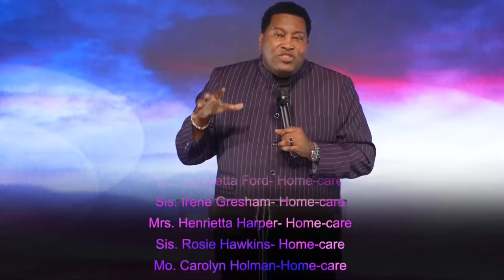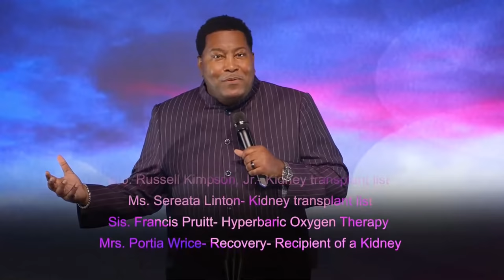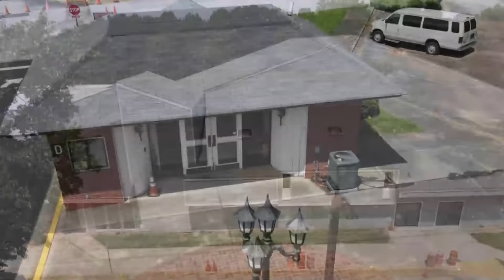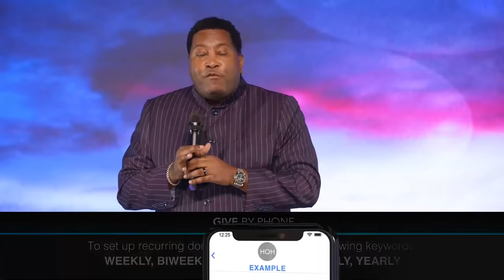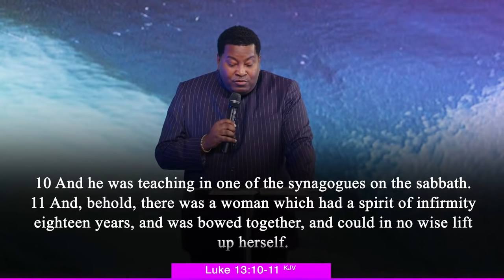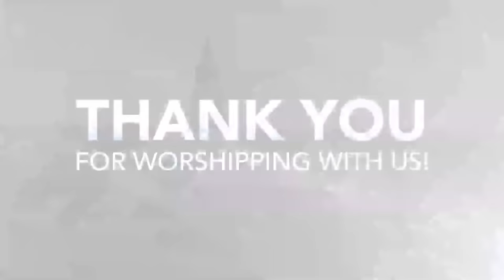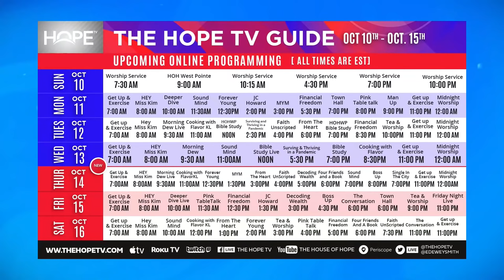How to Handle Your Weak Days | Dr. E. Dewey Smith | Luke 13:10-13 KJV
GIVE
Your generosity makes our ministries possible, helping to spread hope to the world near and far.

To get this sermon or see other resources available by Dr. Smith and the House of Hope. Please visit our Online Resource Center for dynamic resources design just for you.

If you are ever in the Atlanta area on Sunday Morning come worship with us. 4650 Flat Shoals Pkwy, Decatur, GA 30034
7:30am & 10:15am

VISIT US IN MACON
If you are ever in the Macon area on Sunday Morning come worship with us at 1909 Woodland Drive, Macon, GA 31201
10:00am

0:00 - Welcome, Prayer and Scripture reading
00:03:48 - Praise
00:09:08 - Announcements and Offering
00:21:55 - Worship
00:30:26 - Sermon
00:53:52 - The Invitation (Salvation, Prayer, Connect)